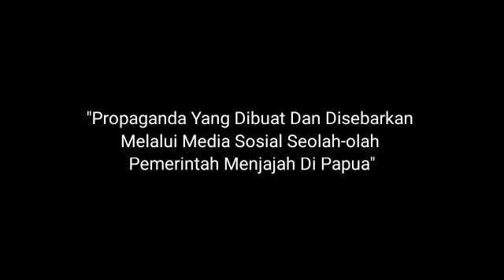Kejora Media Propaganda